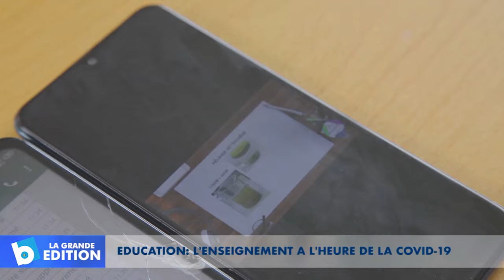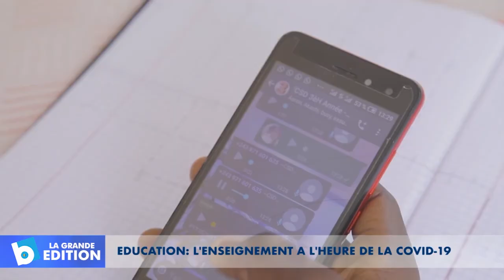Education: L’enseignement à l’heure de la Covid-19